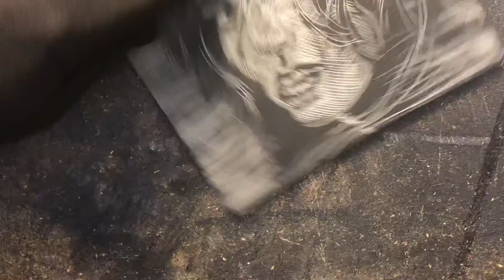Hurricane scratchboard art illustration book cover Part 2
Working on a new scratchboard cover illustration for The Gardner Francis Fox Library. This is for a racy romantic suspense story written in 1976. for the stories and More art illustrations